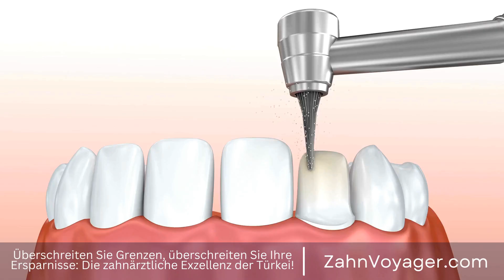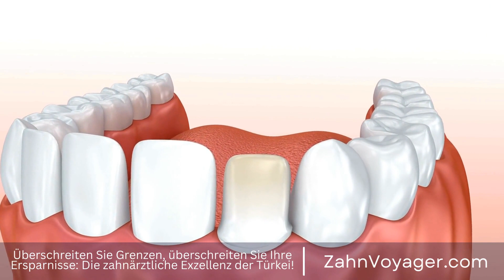Die Türkei als Top-Reiseziel für Dentaltourismus - Wie können Sie von hochwertigen Zahnbehandlu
Die Türkei hat sich in den letzten Jahren als beliebtes Reiseziel für Dentaltourismus etabliert. Immer mehr Menschen aus der ganzen Welt entscheiden sich dafür, ihre Zahnbehandlungen in der Türkei durchführen zu lassen, da sie hier hochwertige und erschwingliche Dentallösungen finden können. Dentaltourismus, Türkei, Reiseziel, Zahnbehandlungen, hochwertig, erschwinglich, qualifizierte